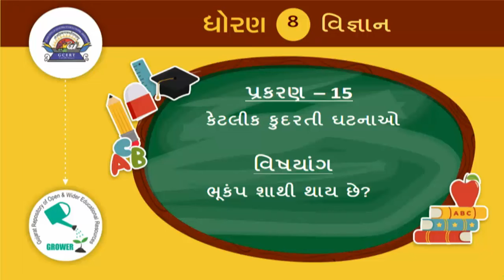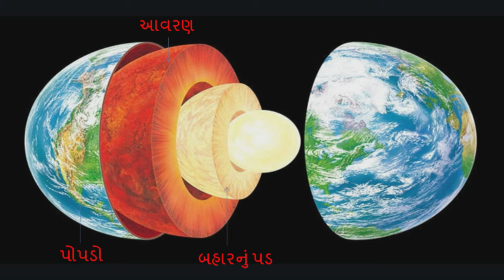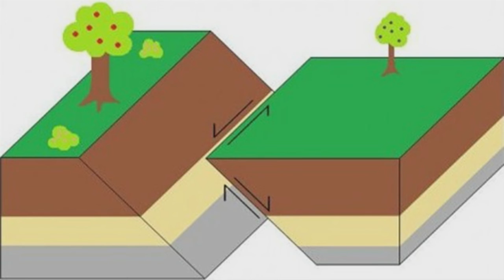ધોરણ 8 Science Chapter-15 "કેટલીક કુદરતી ઘટનાઓ" (Part 4) ketlik kudarati ghatnao vigyan gujarati